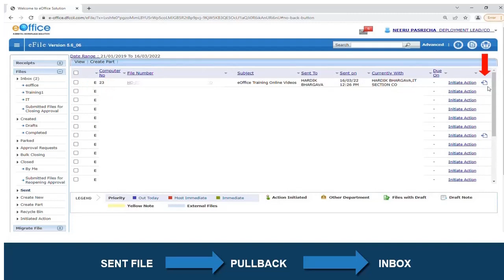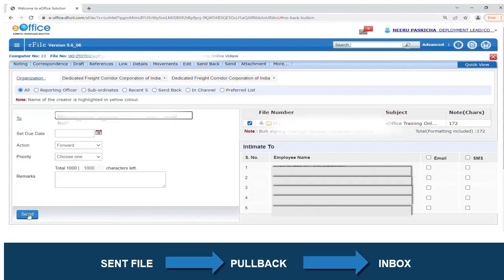PULL BACK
To withdraw a sent receipt/file whether wrongly marked or needs some amendment, until the recipient has not viewed/opened/received the receipt/file.